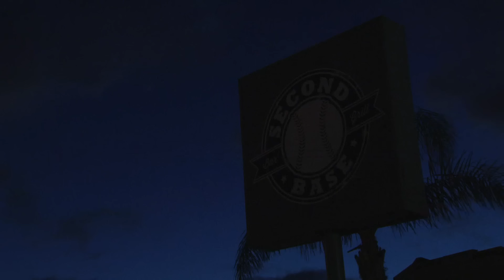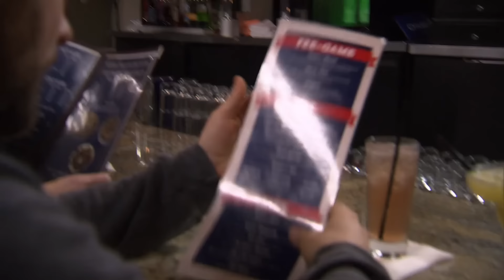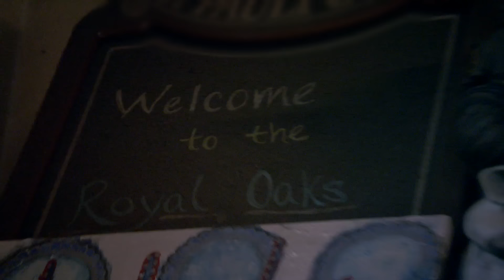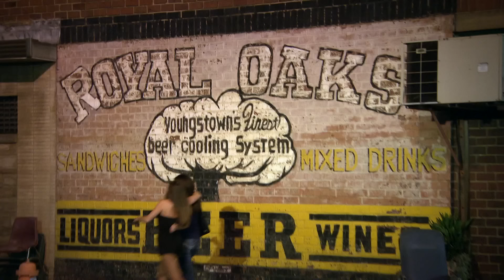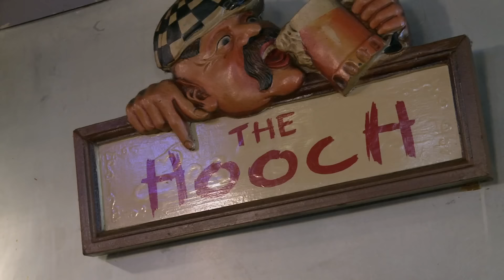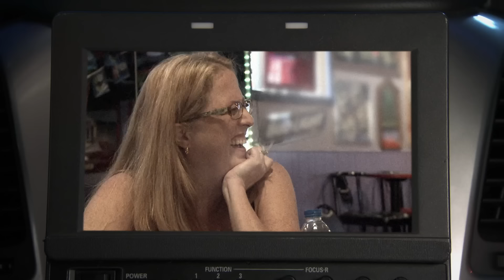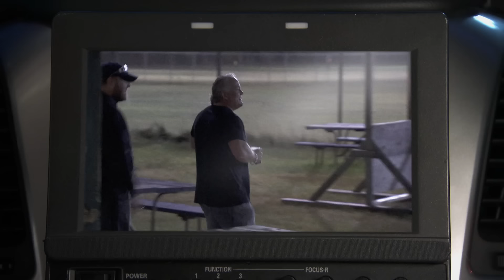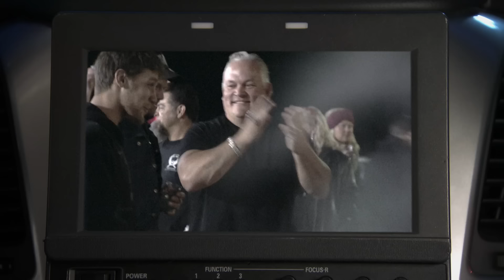Jon’s Tensest Walkouts (Season 4) 😰Bar Rescue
Some bar owners on Bar Rescue are eager to accept Jon Taffer’s help, while others — like these — are combative, leading Jon to walk out until they’re ready to accept help.